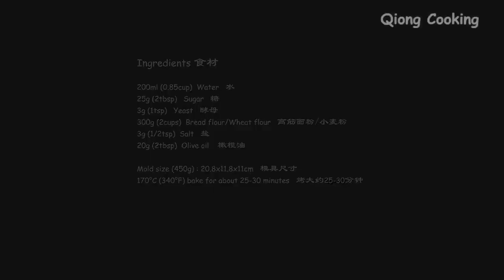I don't buy bread anymore! No knead, No eggs, No butter! The easiest and cheapest bread recipe